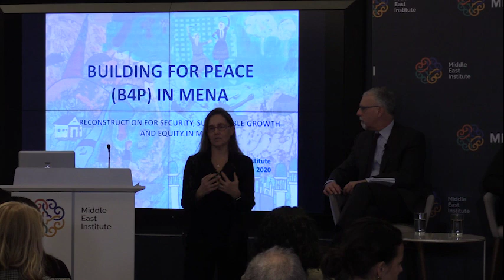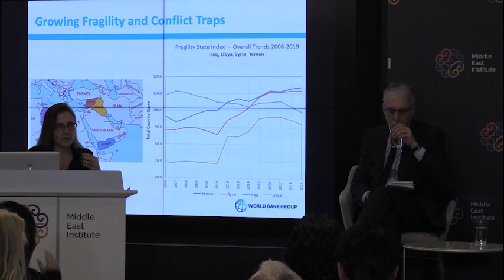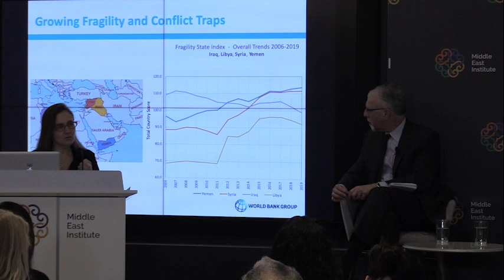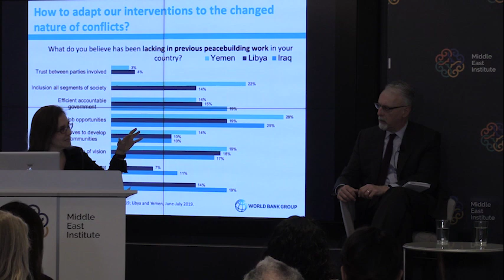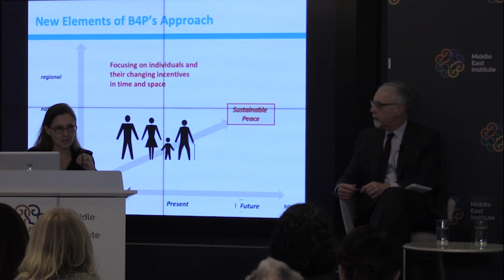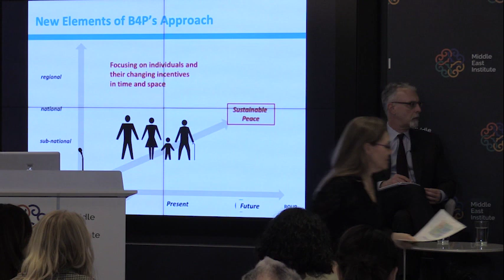Reconstruction in the Civil War Zones of the Middle East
The civil wars in the Middle East have taken a massive humanitarian toll on Syrian, Iraqi, Yemeni and Libyan societies, and have disrupted the regional political and economic order of this already tumultuous region.

 The Middle East Institute is pleased to invite you to a panel discussion addressing ways for mitigating the effects of these violent and destructive conflicts. The panel will showcase the findings of the recently released book Fractured Stability: War Economies and Reconstruction in the MENA, edited by former diplomat Luigi Narbone, and contributed to by Professor Steven Heydemann. The panel discussion will answer questions such as, what does it mean to exit a civil war conflict economy? What is required to restore economic and political normalcy in countries in civil war? The panel will also address how the rebuilding of hard infrastructure is necessary, but that equally important for reaching and sustaining stability is the forging of new social contracts and establishment of new political and economic norms. Another area that will be explored is how changes at the regional and international levels have influenced possibilities for post-conflict economic reconstruction, and what regional and international preconditions are necessary for a successful reconstruction and transition to peace.

The Middle East Institute has established itself as a thought leader in providing a better understanding of the causes of these conflicts. It has just launched a book "Escaping the Conflict Trap: Toward Ending Civil Wars in the Middle East", and participated in the World Bank’s Building For Peace project.